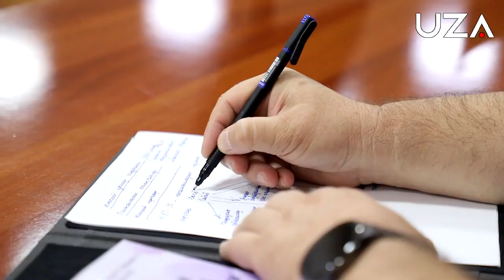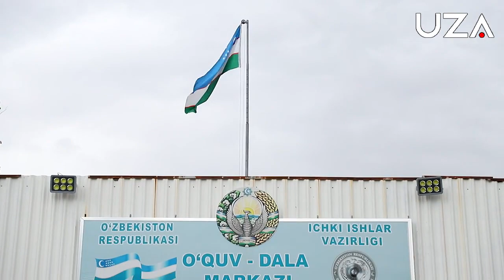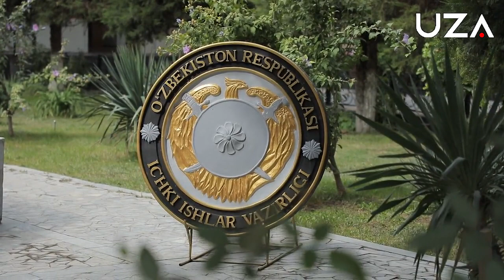“Кичик сержант”ларга дипломлар топширилди